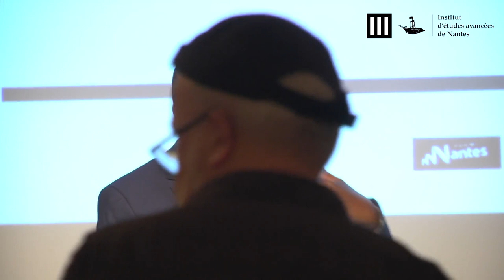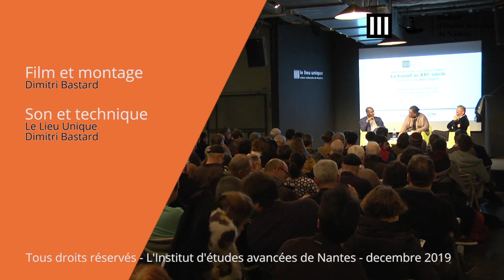Alain Supiot - Le travail au XXIe siècle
Il y a cent ans, l’Organisation internationale du travail se donnait pour mission de soutenir les efforts des pays voulant améliorer le sort des travailleurs et d’éviter que ces efforts ne les désavantagent vis-à-vis des pays qui s’en abstiennent. En 1944, la déclaration de Philadelphie préconisait que « tous les programmes d’action et mesures d’ordre économique et financier » soient de nature « à favoriser et non à entraver […] le droit [de tous les êtres humains] de poursuivre leur progrès matériel et leur développement spirituel dans la liberté et la dignité, dans la sécurité économique et avec des chances égales ». Si ces missions n’ont rien perdu de leur valeur ni de leur actualité, les conditions dans lesquelles elles s’exercent ont profondément changé.

C’est ce que cette conférence abordera en éclairant d’abord les défis communs à l’ensemble de la planète (écologie, révolution informatique et normes juridiques) et en les analysant ensuite au prisme de la diversité des expériences et des cultures, celles des vieux pays industriels comme celles des pays émergents.

Alain Supiot est professeur au Collège de France, co-fondateur et membre émérite de l’Institut d’études avancées de Nantes. Ses travaux se sont principalement déployés sur deux terrains complémentaires : le droit social et la théorie du droit. Il vient de publier Le Travail au XXIe siècle (Les Editions de l’Atelier, 2019).

Les mardis de l’IEAoLU sont un cycle de conférences organisé dans le cadre du partenariat de l’IEA avec le lieu unique, chaque deuxième mardi du mois (à 18 heures) et ouvert au public (entrée libre). Chaque séance se déroule de la façon suivante : un chercheur de l’Institut traite d’un grand sujet de société et d’actualité ayant une forte dimension internationale ; après la conférence, la discussion s’engage avec le public.